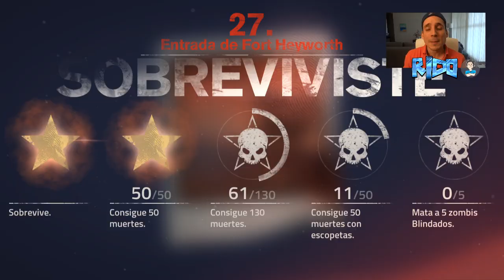NO SE PUEDE NI PARPADEAR - DEMASIADOS ZOMBIS #7 | CAPITULO 4 | INTO THE DEAD 2 | [RidoMeyer]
LLegamos al punto medio de la historia con una dificultad cada vez más complicada de superar..! Capitulo 4.

Into The Dead 2. Gameplay en español. Trucos, guías, consejos y mucho mas!

►¿Le Cortarias el Brazo a Tú Hija? | FINAL CAPITULO 3 | INTO THE DEAD 2

◕◕ SERIES POPULARES ◕◕
►Tutoría y Trucos en Last Day on Earth